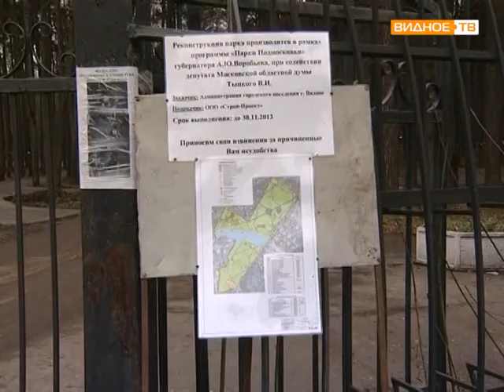Расторгуевский парк, реконструкция